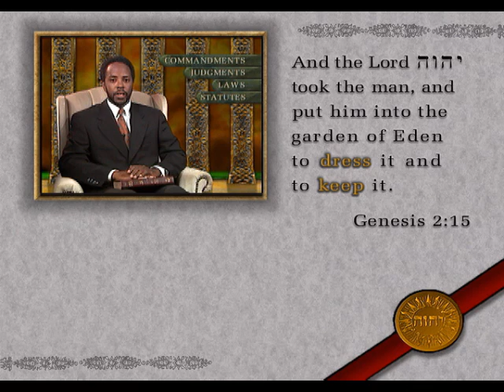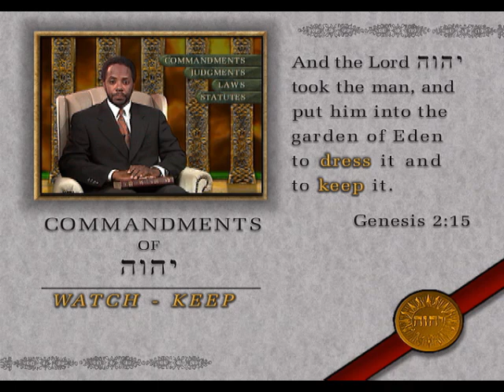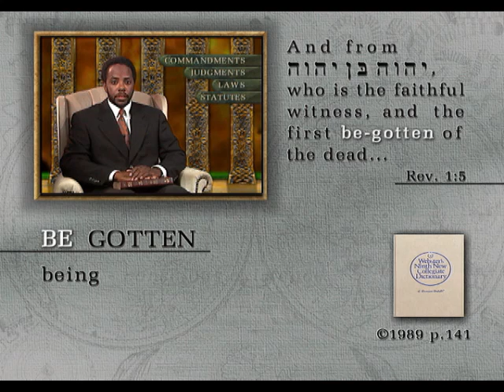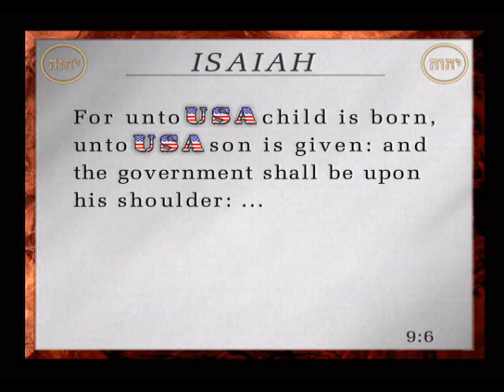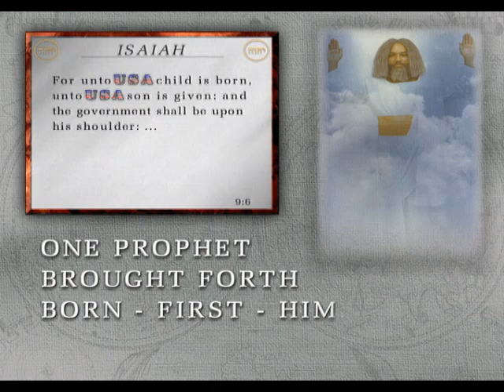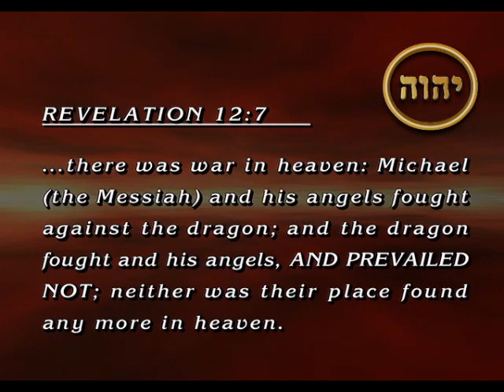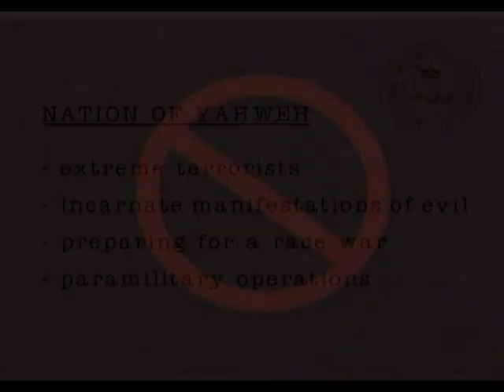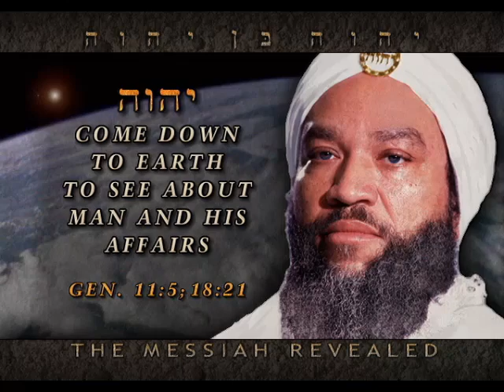The university of Yahweh, pt. 223